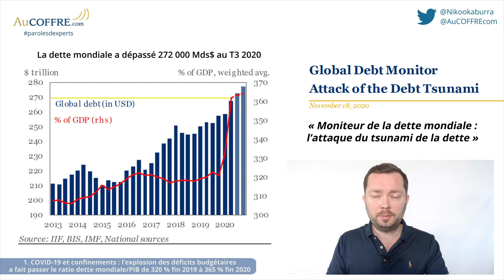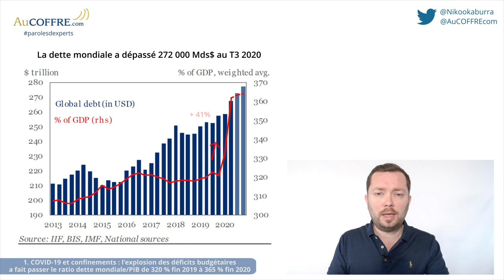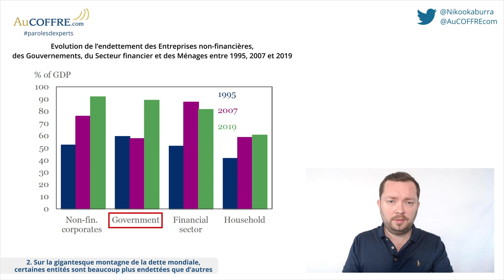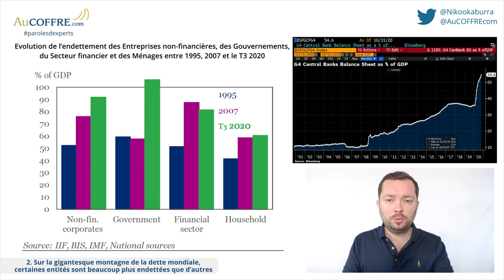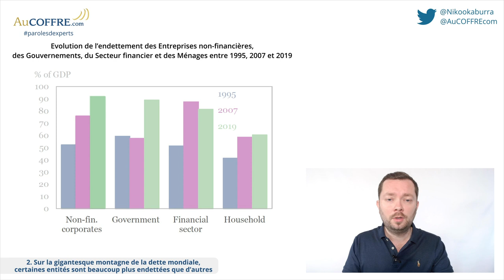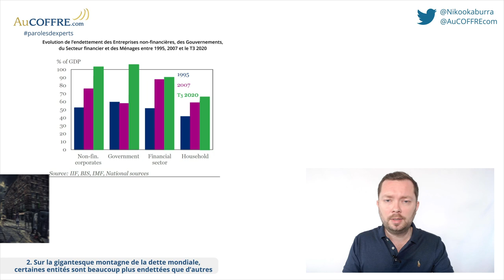La dette mondiale à 365% du PIB, les zombies sont partout ! #10 | Paroles d'expert | AuCOFFRE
Nicolas Perrin a conclu sa précédente vidéo en disant que non seulement le fonds euros ne rapportait plus rien, mais qu'il ne pouvait même plus être considéré comme un placement « sans risque ». Il va vous expliquer pourquoi !

A propos
AuCOFFRE.com est une plateforme d’achat et vente de pièces d’or et d’argent issue du marché professionnel. AuCOFFRE offre un service en garde sécurisée en Suisse, en Belgique et en France ainsi qu’un service de livraison à domicile.
Le groupe se compose aussi de VeraCash, devenue l'une des principales Fintech en France. Elle propose depuis 2015 le premier compte non bancaire adossé à de l'or physique, avec une carte de paiement Mastercard et possibilité d'échanger de l'argent sans frais.
Enfin, il y a aussi le dernier née, VeraOne, un stablecoin dont chaque token équivaut à 1g d'or physique.